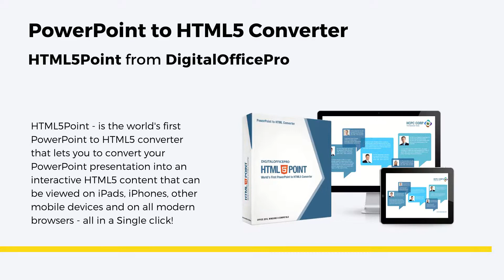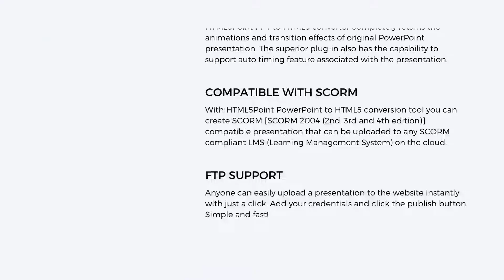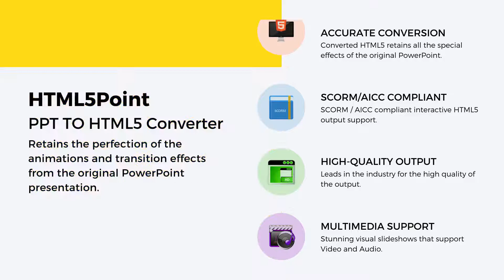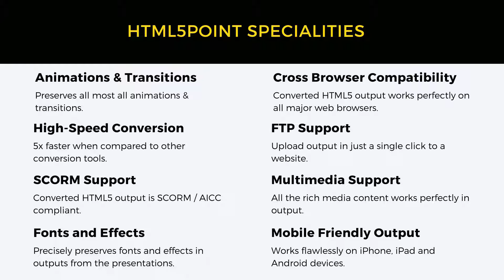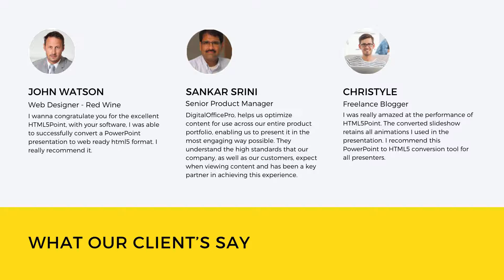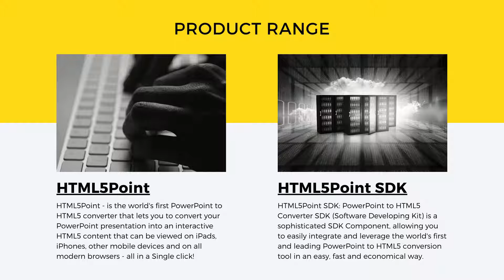HTML5Point - PPT TO HTML5 | PowerPoint to HTML5 Converter from DigitalOfficePro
HTML5Point - PowerPoint to HTML5 Conversion Tool from DigitalOfficePro

HTML5Point - is the world's first PowerPoint to HTML5 converter that lets you to convert your PowerPoint presentation into an interactive HTML5 content that can be viewed on iPads, iPhones, other mobile devices and on all modern browsers - all in a Single click!

DigitalOfficePro - Who We Are

DigitalOfficePro - a Microsoft partner, is a leading global provider of powerful rapid communications, online-training solutions and high quality multimedia tools. DigitalOfficePro knows the value of powerful and professionally designed visuals to cater industry needs. Being dedicated to development of high-end products. DigitalOfficePro products are recognized by thousands of respectful companies across the globe. We use the most modern and sophisticated technologies while developing our tools.